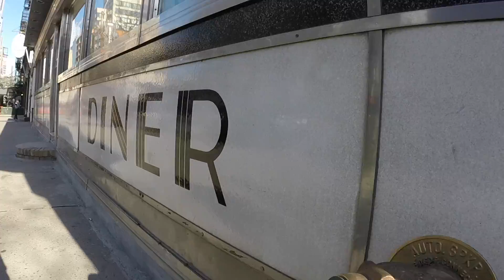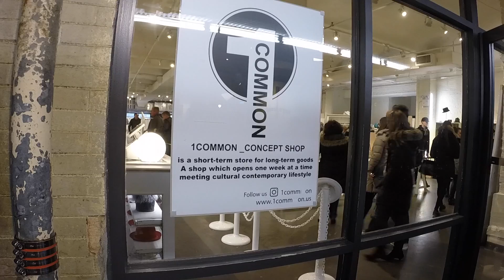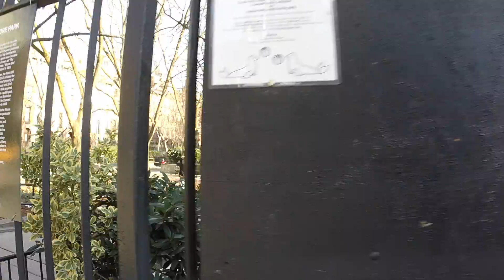A Day in NYC 15Jan17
A day walking around the West Side